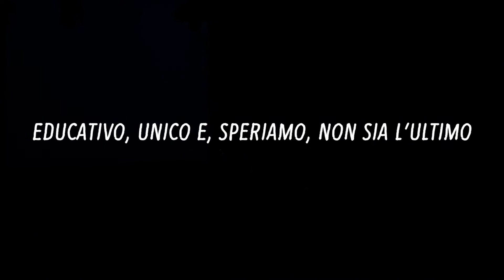Detach - Imparare a crescere (live@Roccolino 2016)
Roccolino 2016 - The Interstellar Experience, Detach Live: esibizione della traccia Imparare a cvrescere estratta dall'EP Detach. Un'evento che arrichisce il percorso liceale sia a livello dilettevole sia a livello educativo. Speriamo abbia effettivamente un seguito.

Testi di Oracolo Ubriaco, Roki Tanos e Dwight
Improvvisazione sax: DJ Ariz
Compositore: Dwight V.
VFWR 2016